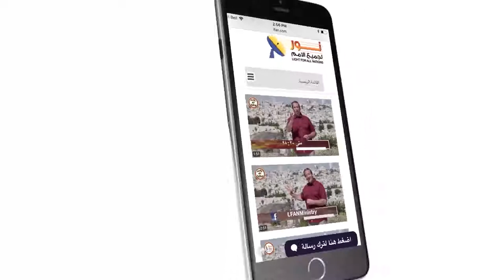451 المسيح لم يتنجس من لمس نازفة الدم بل أعطى لها الشفاء والطهارة